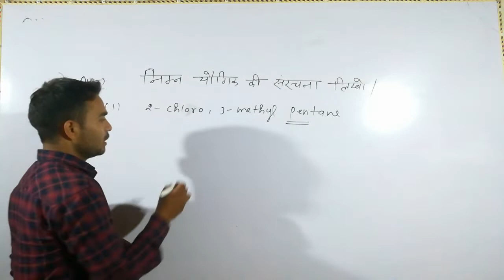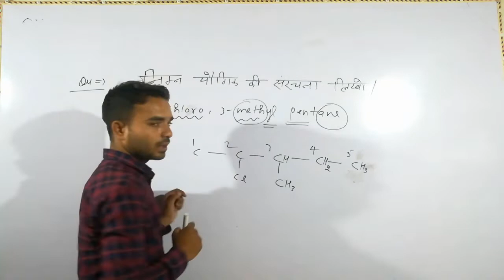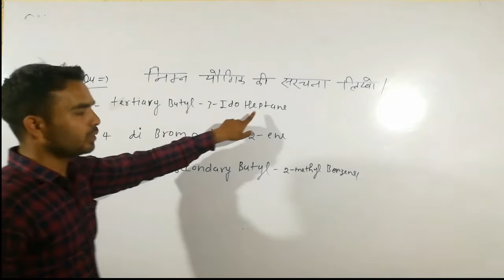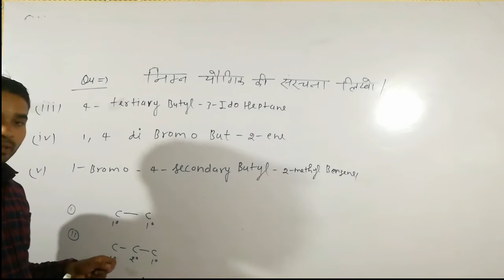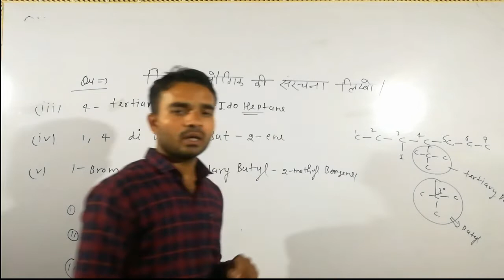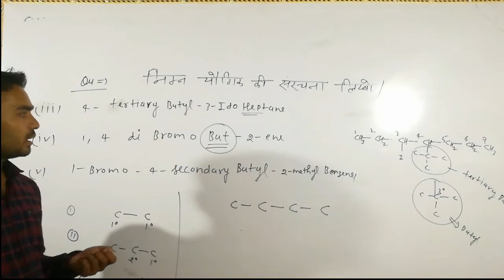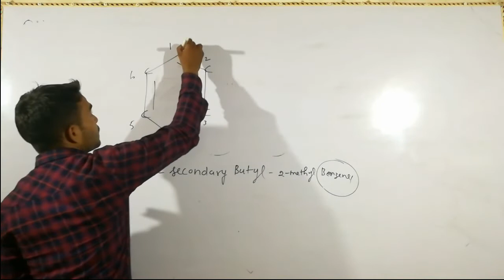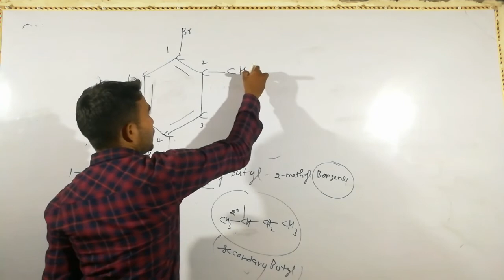Haloalkanes and haloarenes lecture 2 chemistry by Prakash sir